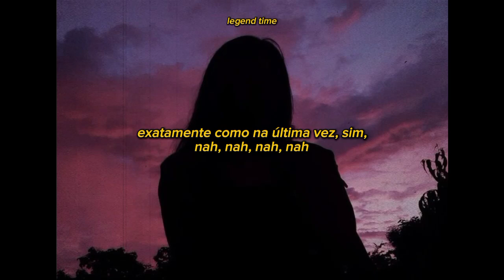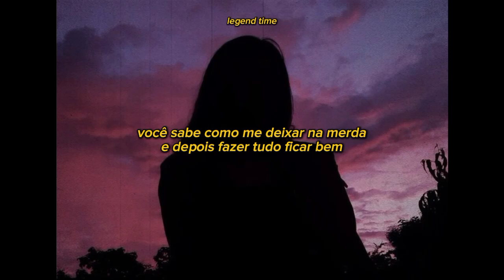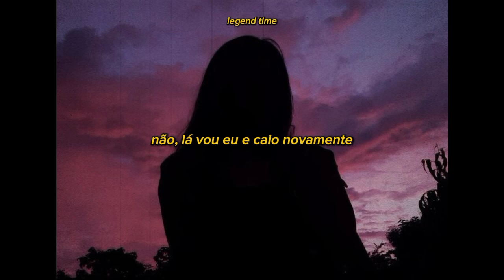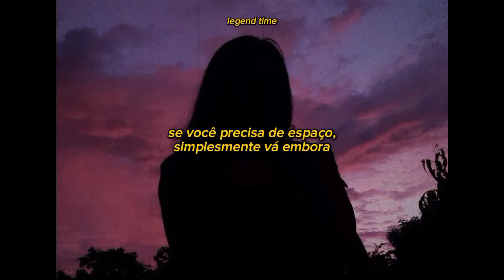camila cabello - this love (legendado)